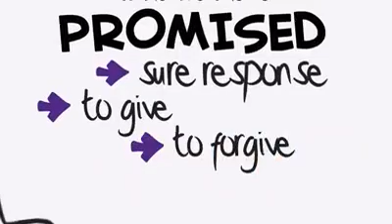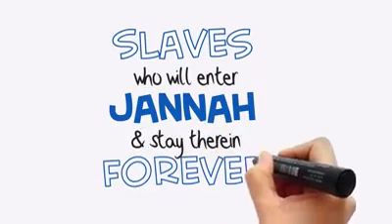2 extremely valuable time for dua